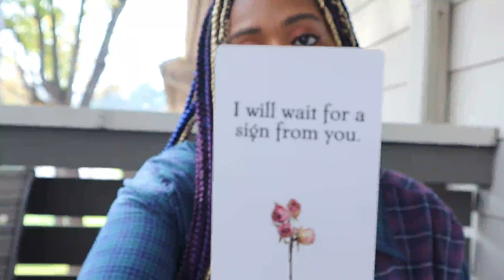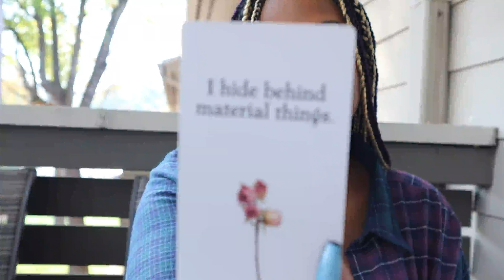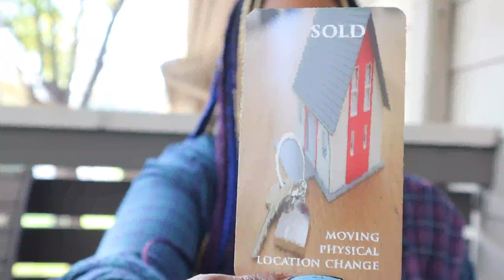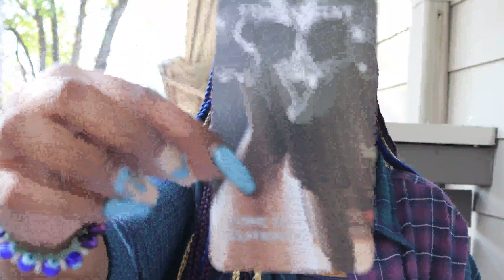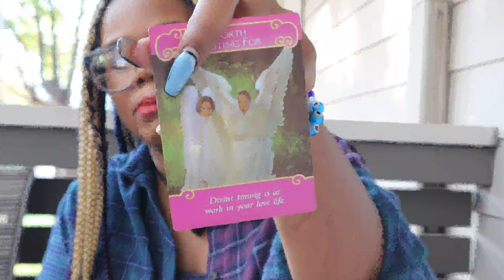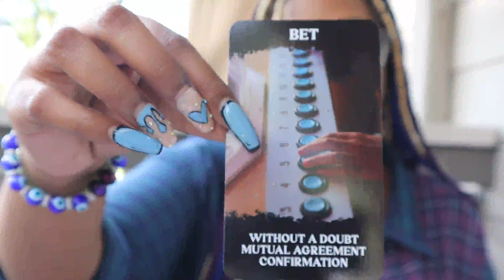SCORPIO ~ HOW DOES YOUR PERSON FEEL ABOUT YOU? *IN-DEPTH* TAROT CARD READING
30 MIN PHONE .OR. VID - $111

XOXOX

Thoughts of a Rose: